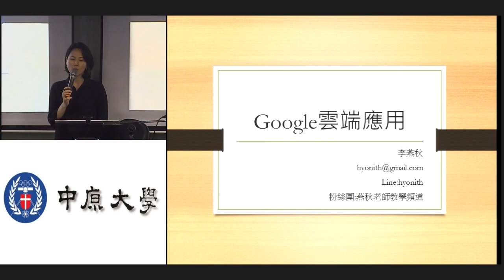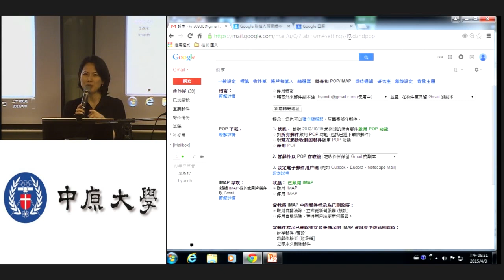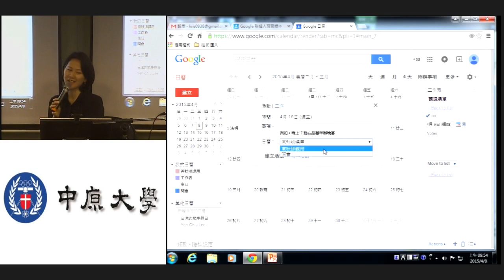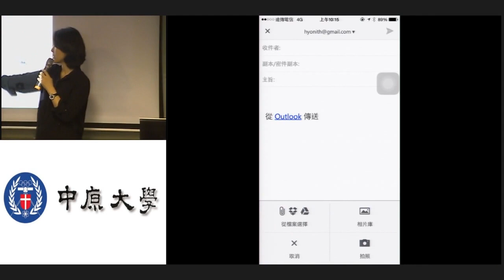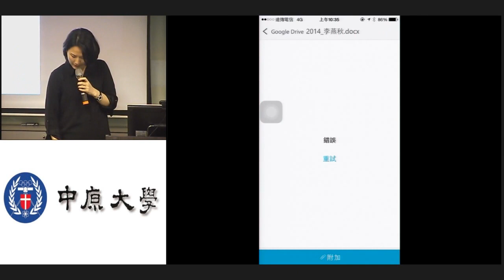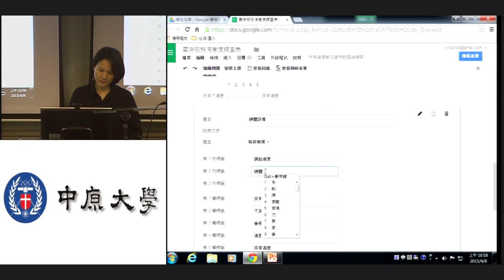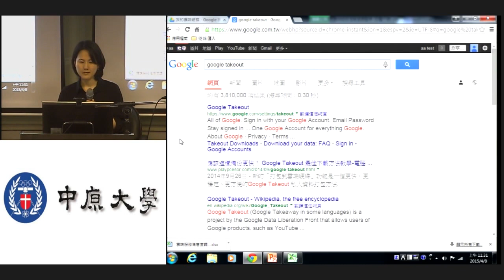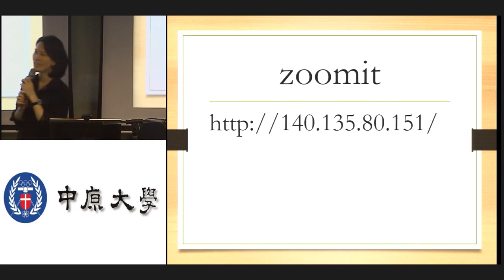20150408 Google雲端工具應用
Google雲端工具應用